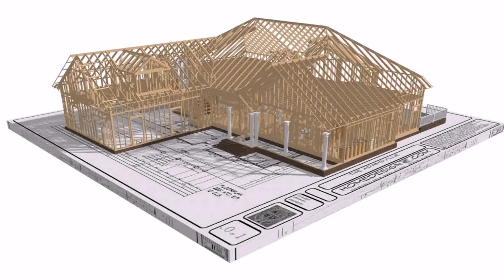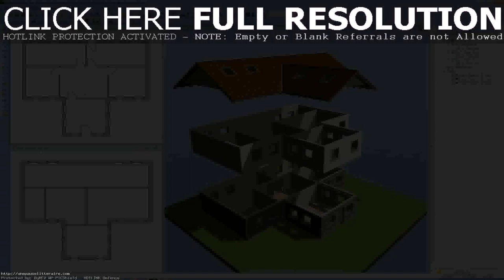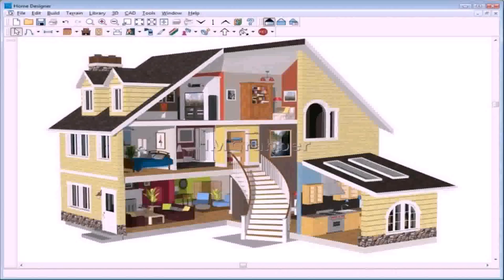Indian House Plan Design Software (see description)